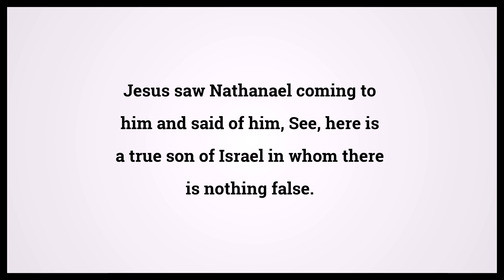Holy Bible John 1:47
Video shows Holy Bible John Chapter 1 Verse 47: Jesus saw Nathanael coming to him and said of him, See, here is a true son of Israel in whom there is nothing false. Powered by MaryTTS. Text taken from Bible in Basic Edition. Bible John 1:47 Bible Learning, what Bible verse says.